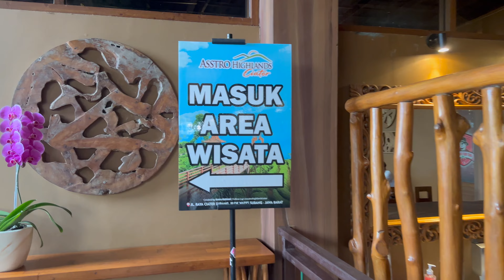JALAN KELILING ASSTRO HIGHLANDS ▪︎ CIATER, SUBANG ▪︎ WEST JAVA, INDONESIA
TEMPAT GLAMPING & KULINER ASIK ▪︎ KABUPATEN SUBANG, JAWA BARAT

Kawasan Subang, Jawa Barat juga punya banyak tempat wisata menarik untuk berlibur. Salah satunya adalah Asstro Highlands ini yang menyediakan banyak pilihan glamping untuk bermalam dan juga restoran dengan banyak pilihan menu yang menggiurkan dan interior yang sangat menarik perhatian. Kita jalan keliling yuk.